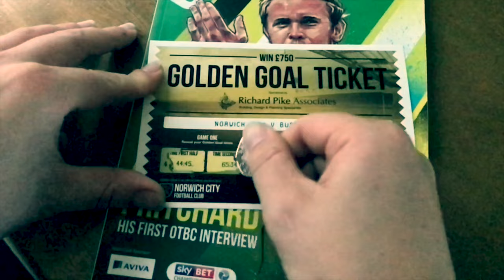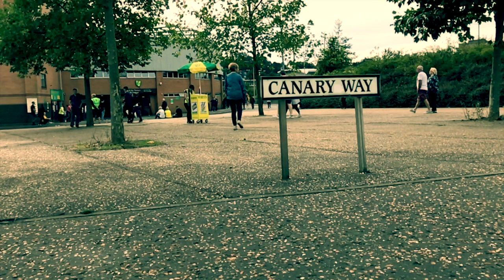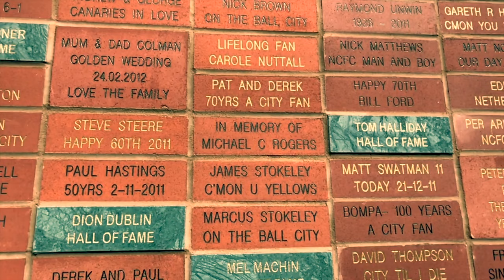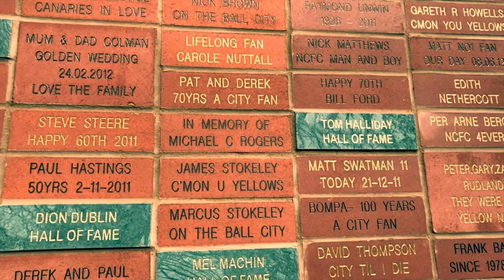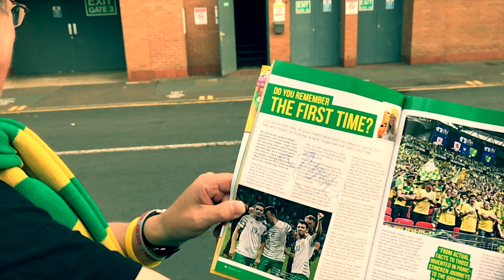Tales from the City - by Jon Rogers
My song written for the Tales from the City event.

Song written and performed,  and Video shot and editted by Jon Rogers